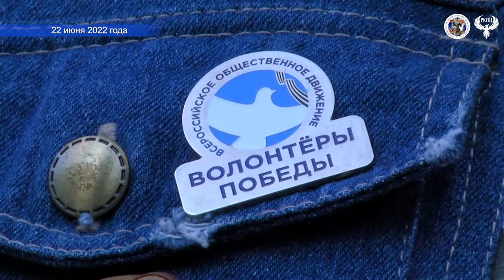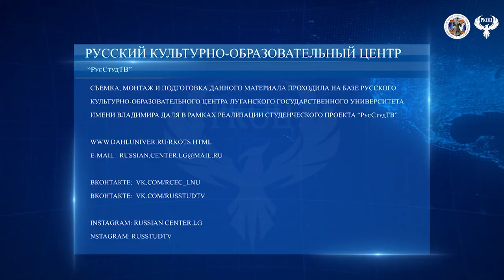22 06 2022 Памятный митинг, посвященный 22 июня – Дню памяти